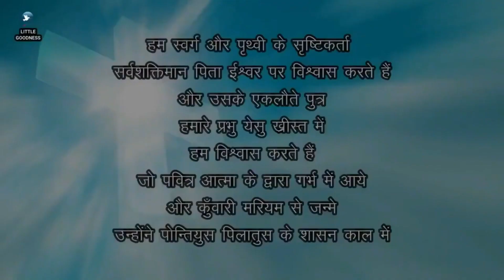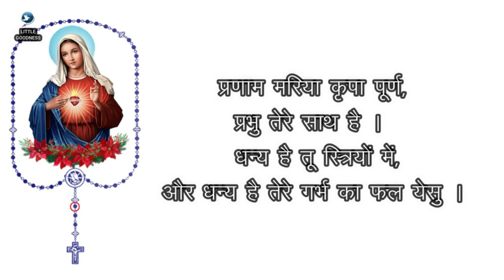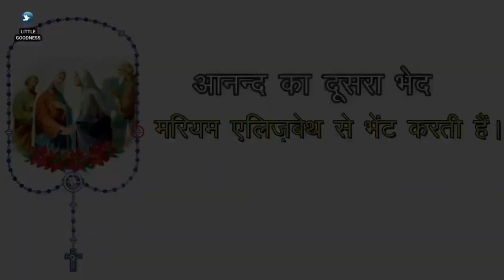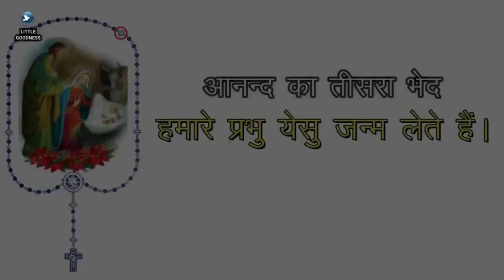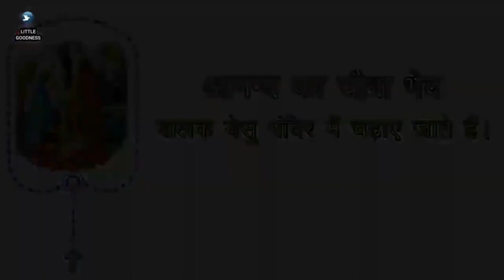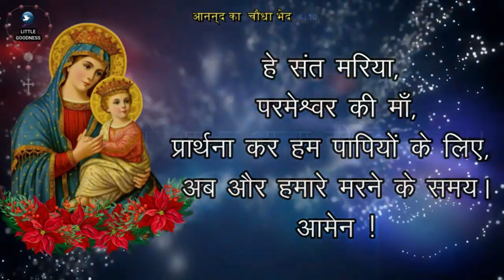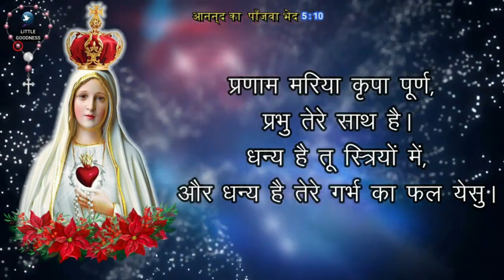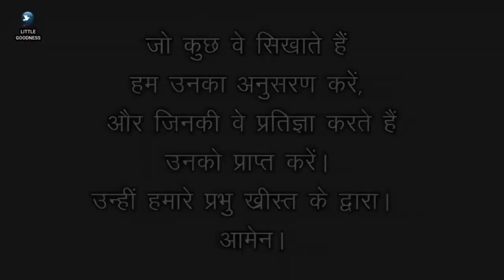पवित्र माला विनती 🙏🏻शनिवार🙏🏻January 27, 2024🙏🏻 पवित्र माला के आनंद के भेद 🙏🏻 Hindi Rosary